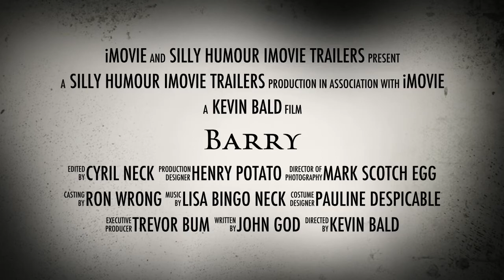Silly Humour iMovie Trailers presents BARRY , funny new movie film trailer horror movie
Silly Humour iMovie Trailers presents Barry, a terrifying movie about .Barry.